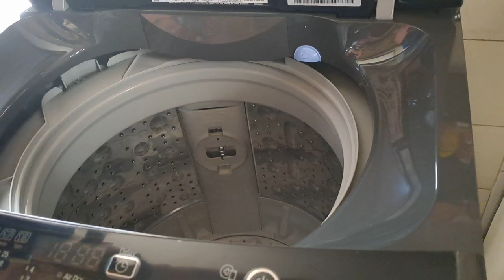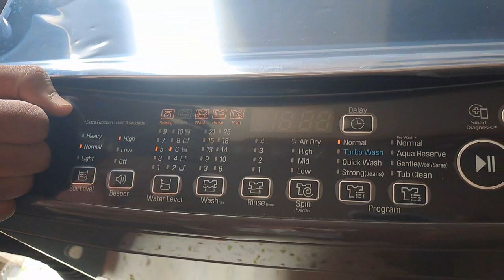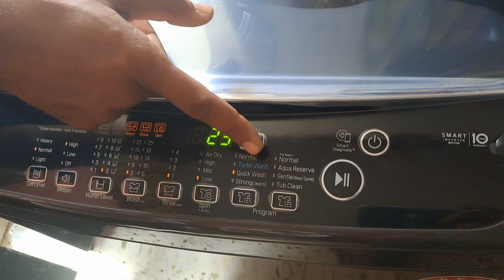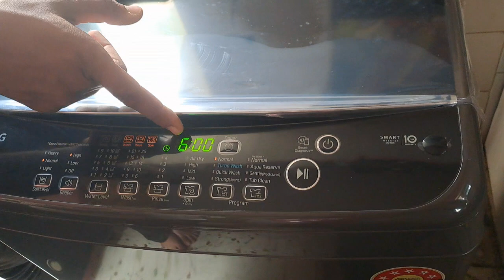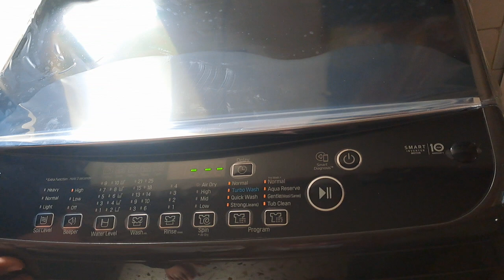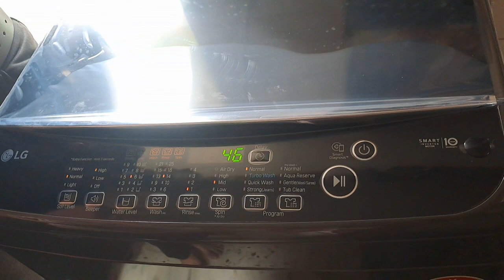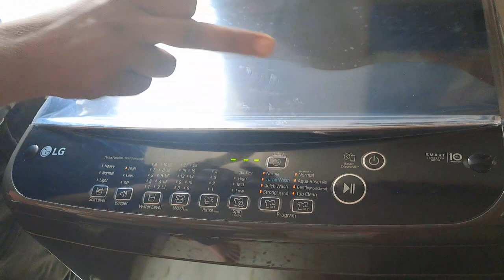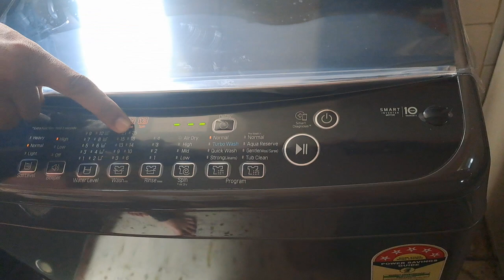LG 8 Kg 5 Star Inverter TurboDrum Fully Automatic Top Loading Washing Machine , Digital Display)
Fully-automatic top load washing machine with Smart Inverter Technology : Affordable with great wash quality, Easy to use; Has both washing and drying functions

Capacity 8.0 Kg: Suitable for large families

Energy Star rating: 5 Star - Best in class efficiency | Smart Inverter Technology up to 36% energy savings, Energy Consumption: 0.0080* KWh/kg/cycle & Water Consumption: 13.95 L/Kg/Cycle (Please refer BEE label for more information)

Manufacturer Warranty: 2 Years Comprehensive & 10 years on Motor T&C

700 RPM: Higher spin speeds helps in faster wash and drying

Wash Programs: 08 No. of Programs - Normal, Gentle (Wool), Quick Wash, Strong Wash (Jeans), Prewash+Normal: option to clear stain-removal concern, Aqua Reserve, Rinse+, Tub clean | Panel information: Power On/Off, Start / Pause, Program Selection, Water level selection, Process, Digital display

TurboDrum – enables the most powerful wash and remove toughest dirt through a strong water stream of rotating drum and pulsator in the opposite direction

Key Performance Features: Smart Inverter Technology - energy saving technology, Water proof motor doesn't corrode and is the most durable one in its league, Stainless Steel Inner Tub - last longer and provide better washing experiences

Additional Features: Fuzzy Logic - Selects the most appropriate condition by detecting wash load, Tub Clean - removing detergent build up and other residue, keeping your wash drum clean, 3 Smart Motion – 3 kinds of tub movement, controlled by smart inverter, provide enhanced washing performance along with better care of cloths

Wide diamond glass door – shock resistant, anti-scratch and wide view | Anti-Rat Cover | Input Wattage (Motor): 230 W